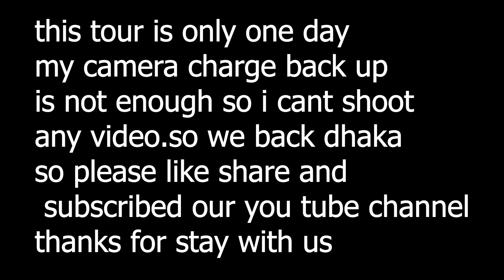DHAKA TO SYLHET সাদা পাথরের স্বর্গরাজ্যে স্বাগতম ভোলাগঞ্জ /Volaganj Sada Pathor|AS 360 Entertainment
সৌন্দর্যের প্রাচুর্যে ভরা সিলেট বিভাগ। সবখানে ছড়িয়ে আছে দৃষ্টিনন্দন সব পর্যটনকেন্দ্র। সবুজে মোড়া পাহাড়ের কোলঘেঁষা পাথুরে নদী, ঝরনা, বন, চা-বাগান, নীল জলরাশির হাওর; কী নেই এখানে! সিলেটের এমন প্রাকৃতিক বৈচিত্র্য উপভোগ করতে দেশ-বিদেশের পর্যটক আর ভ্রমণপ্রিয় মানুষ ভিড় জমান। সিলেটের অসংখ্য পর্যটনকেন্দ্রের মধ্যে অন্যতম নয়নাভিরাম ভোলাগঞ্জ সাদাপাথর। কোম্পানীগঞ্জ উপজেলার ধলাই নদের উৎসমুখে এর অবস্থান।

সিলেটের সীমান্তবর্তী একটি নদের নাম ধলাই। ভারতের মেঘালয় রাজ্য থেকে নেমে এসেছে এটি। ধলাই নদের উৎসমুখে পাঁচ একর জায়গা জুড়ে ছড়িয়ে-ছিটিয়ে রয়েছে সাদা সাদা পাথর। ওপারে উঁচু পাহাড়ে ঘেরা সবুজের মায়াজাল। সেখান থেকে নেমে আসা ঝরনার অশান্ত শীতল পানির অস্থির বেগে বয়ে চলা। গন্তব্য তৃষ্ণার্ত ধলাইয়ের বুক। স্বচ্ছ নীল জল, সাদা পাথর আর পাহাড়ের সবুজ মিলেমিশে যেন একাকার। ধলাইয়ের বুকে ছড়িয়ে-ছিটিয়ে থাকা পাথরের বিছানা শোভা বাড়িয়ে দিয়েছে হাজার গুণ।
সাদা পাথরের ওপর দিয়ে বয়ে চলা ঝরনার পানির তীব্র স্রোত নয়ন জুড়ায়। শীতল জলের স্পর্শে প্রাণ জুড়িয়ে যায় নিমিষে। পাথরের ওপর দিয়ে প্রবল বেগে বয়ে চলা পানির কলকল শব্দে যেন পাগল করা ছন্দ। বরফ গলার মতো ঠাণ্ডা সেই পানি। বেশিক্ষণ গা ভেজালে শরীরে শীতের কাঁপন লেগে যাওয়ার মতো অবস্থা হয়।